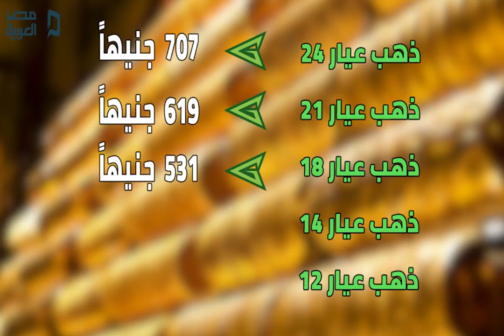مصر العربية | اسعار الذهب اليوم الاثنين 8-4-2019